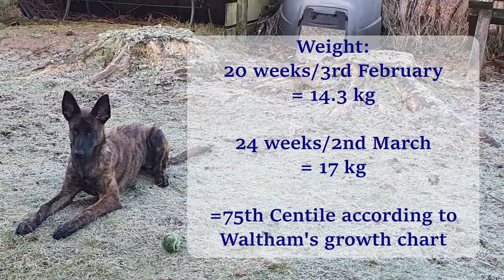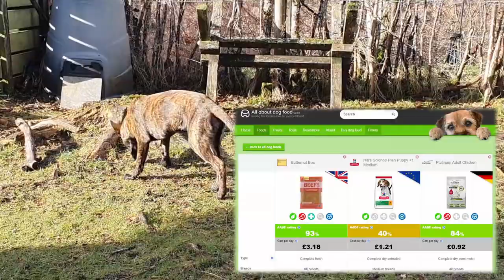Blue the Dog at Five Months Old. Malinois-Dutch Shepherd Cross. Blue Nemesis Dog Diaries #002.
With Thanks